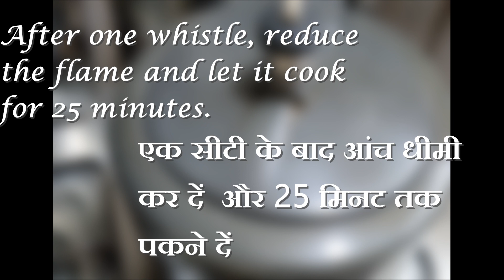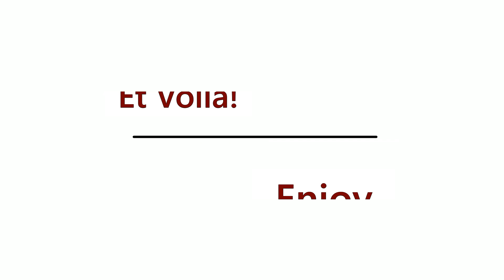छोले चावल 35 मिनट में तैयार | Chole with minimal masala | Chole Recipe | Rice recipe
easycholerecipe chholechawalrecipe chholericerecipe chholechawal chholerecipefor beginner कम से कम मसाले के साथ छोले | छोले राइस कुकर में 30 मिनट में तैयार | Chole in Pressure Cooker | Chole Recipe

Hello Friends !
This time for you everyone's favorite Chhole Chawal with simple recipe. Specially for beginners, they can make easily without any fuss as I am using minimal ingredients. Try my recipe and comment my in comment box.
❤️ Friends, If you like the recipe and video, you can help the channel Please Like and SUBSCRIBE to Toshi Cooks ☑️ and press the  BELL ICON 🔔🔔  for getting notifications of my new videos.

Regards,
Toshi Cooks

Serving - 2

Ingredients:
Chole:
Chole(soaked)- 1 cup
Onion-2(medium)
Tomato- 2(medium)
Red Kashmiri chilli powder -1 tsp
Chana Masala- 2 tsp
Fenugreek leaves -1 tsp
salt to taste
Water as require

Boiled Rice:
Rice - 1 & 1/2 cup